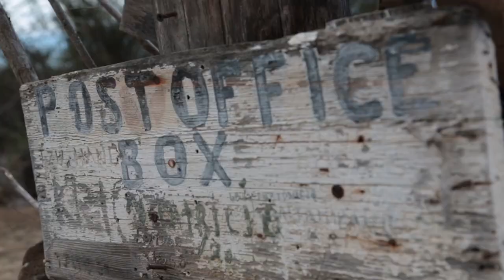Floreana Island - A Closer Look at Ecuador's Galapagos Islands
Floreana Island has an abundance of natural attractions and plenty of things for wildlife enthusiasts to see and do. Floreana is a popular stop on lots of cruises that come to this area — out of all the islands in the Galápagos, it has one of the most unusual histories. Carve out time here to hear the strange tales of its human settlers and to see one of the most remote mailboxes in the world.

Floreana Island attracts bird watchers with its endemic species, chiefly the medium tree finch. On a nature tour, you might take a hike to a lagoon where you can see flamingos and other interesting birds frolicking near the water’s edge. Around Floreana’s port, you can spot plenty of the usual Galápagos wildlife— iguanas and sea lions dot the beach.  On a boating tour, you’ll cruise by the collapsed volcanic cone called The Devil’s Crown, which has its own reef that attracts a lot of marine wildlife. Stop here for snorkeling among angelfish and hammerhead sharks.

Floreana also has its own population of Galápagos tortoises. Because these tortoises have such long lifespans, it’s likely that these tortoises were present when the island saw its first human settlers, an ill-fated group that arrived in Floreana in the 1920s, as part of an attempt to escape modernity. They lived in caves and did the best they could with plants that the island provided. Learn more about the history of the island on a visit to the highlands, an area that pirates used to frequent.

At Post Office Bay, you can check a post office box that’s been there since the 19th century, a mail system that left delivery largely up to chance. Sailors would check the mailbox and take the letters with them if they thought they could complete the delivery. Travelers today keep up the tradition, leaving postcards and taking any with addresses near their hometowns.